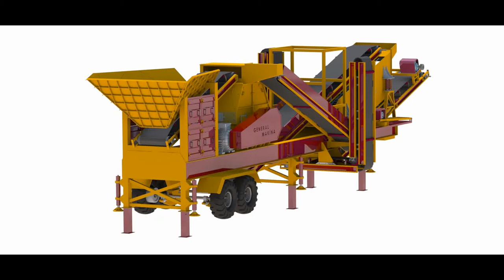MOBİL TERSİYER KIRICI-GENERAL MAKİNA 0 232 853 72 11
G-MTK130  Mobil Tersiyer Kırıcı, tek şase tesislerimizden biri olup, tek TIR ile çekilebilir.Özel tasarımı ve yüksek performansı ile bir çok işletmenin tercihi olmuştur.
- Besleyici Sistemi ve Haznesi
Besleyici sistemi yapışmaları engellemek için konveyör bantlı olarak tercih edilebilir, Bu sayede sorunsuz ve çalışma minimum bakım sunulmaktadır.Besleyici haznesi 8 m3 dür.
- Mobil konkasör tesislerinin elek üstü veya kullanılmayan ürünlerini kum yapmak için en ideal kırıcılı tesislerden biridir.
- Besleyici haznesi ekskavatör ve loder ile tesisten direk konveyörle beslemeye de uygundur.
G-MTK130 Mobil Tersiyer Ünitesi
Rotor 1300 x 1200 mm
Kırıcıda İnceltmeyi sağlayan sıra duvar sistemi vardır.
Motor Gücü 250 KW
Ayar blokları hidrolik sistemlidir.
50 kata varan yüksek küçültme oranları ile benzersizdir.
Ana konveyör bant sistemi 800 mm
Titreşimli elek sistemi yüksek kapasiteli tip
Ebat : 1600 x 5000 mm
Motor Gücü 15 KW  3 - Katlı
Elek altı stok konveyörü 600 mm katlanır tip
Stok konveyörü 2 adet 600 mm katlanır tip
Geri dönüş toplama konveyörü 1adet  500 mm
Geri dönüş konveyörü 2 adet 500 mm
Mobil şasi sistemi 2 akslı özel konstrüksiyon şasi
Hidrolik güç sistemi 125 litre
Hidrolik sistemde 6 hidrolik ayak mekanizması vardır ,bu ayaklar kilitlendikten sonra 6 sabit ayakla güçlendirilir.
Pano malzemesi Siemens markalıdır.
Tahrik tamburları kauçuk kaplı ve dişli tiptir.
Elektrik motorları inter,gamak ve emtaş markalıdır.
Konveyör bant lastikleri Ovakent,derby ve eksaş markadır.
Rulmanlar : SKF,NACHI veya muadili rulmanlar.
Kullanılan yassı mamül Ereğli Demir Çelik ürünü olup A1 kalitedir.
Kapasite kırılacak malzeme ve besleme ile nihayi ürün boyutlarına göre değişken olup 200- 300 ton kapasitelidir.
Nakliyat Ölçüleri : Genişlik 3500 mm x Uzunluk 16.000 mm x Yükseklik 4500 mm
Tüm ürünlerimiz Avrupa birliği CE sertifikalıdır.